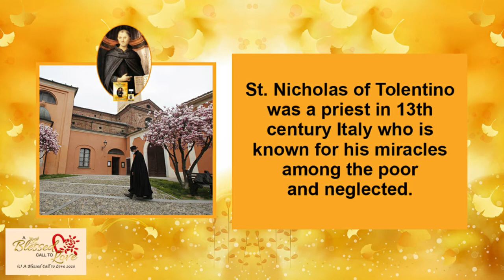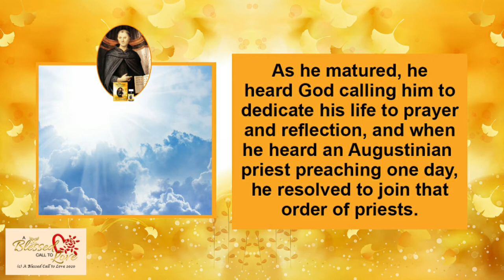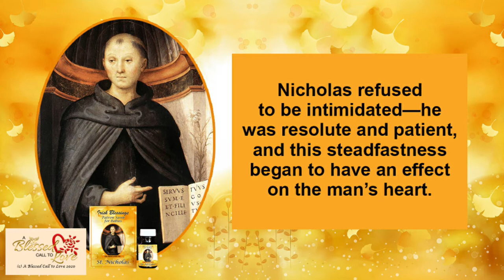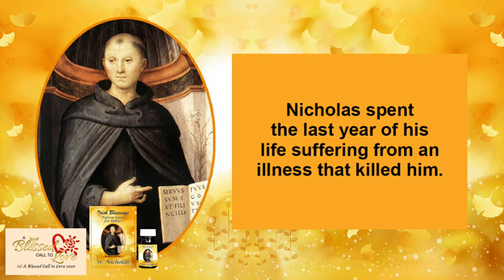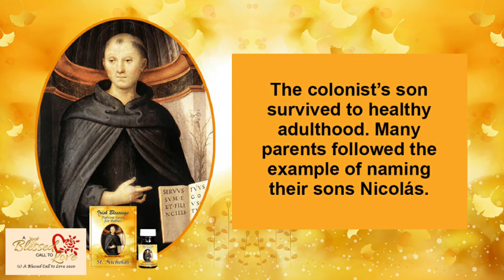St Nicholas of Tolentino video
This video from A Blessed Call to Love, Ireland is a brief account of the wonder miracle worker.  He is reported to have resurrected over one hundred dead children, including several who had drowned together.